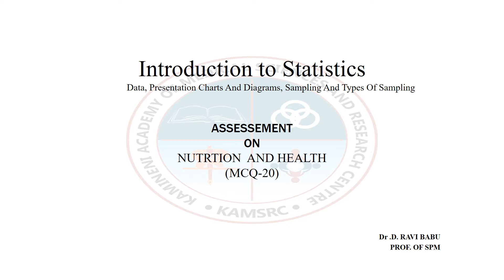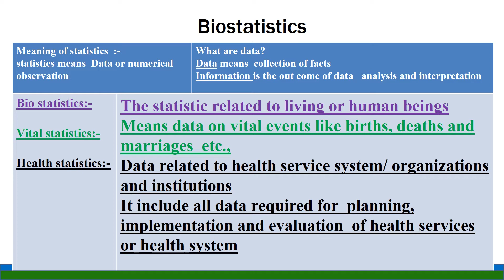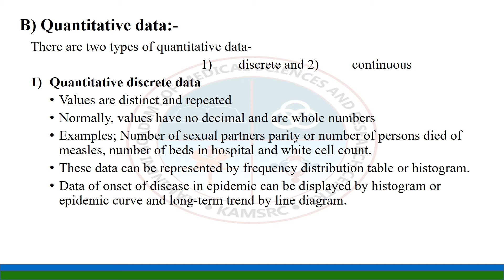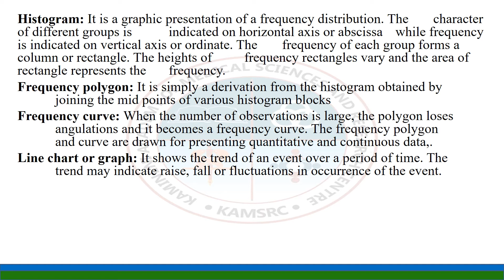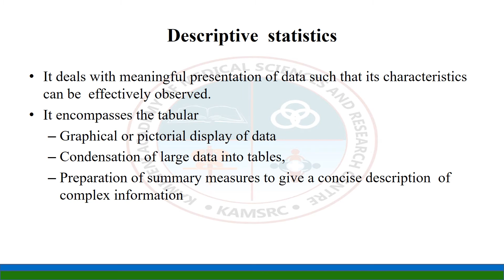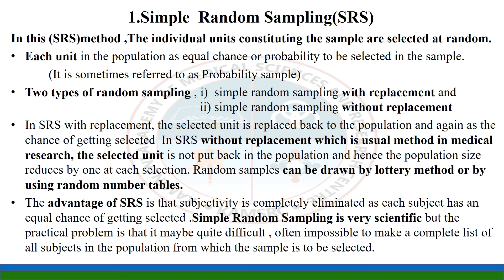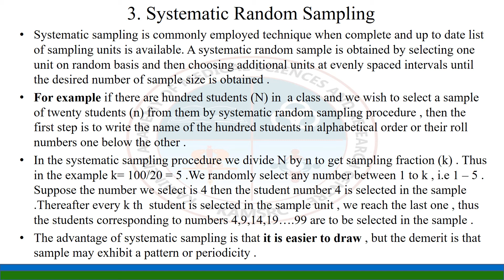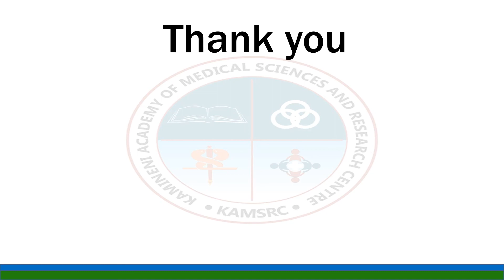introduction to statistics,spm,class-20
softwhere spm (social and preventive medicine) online classes